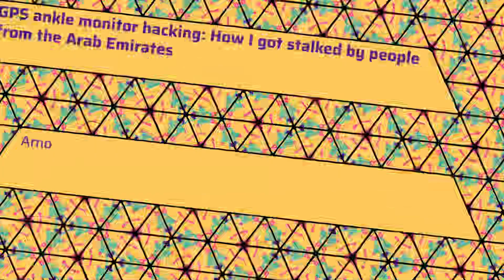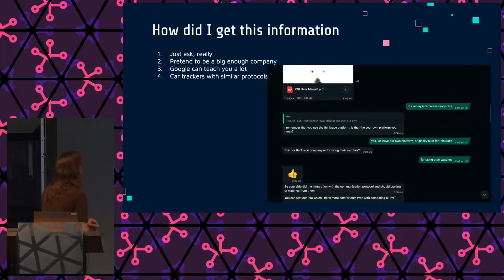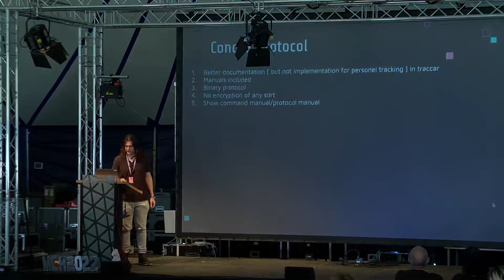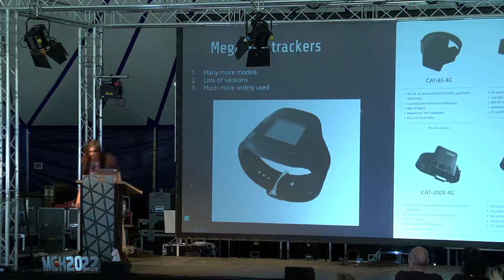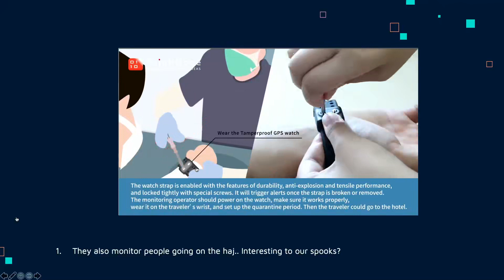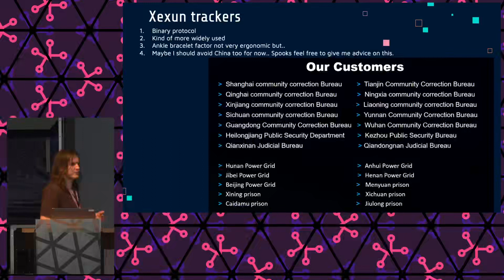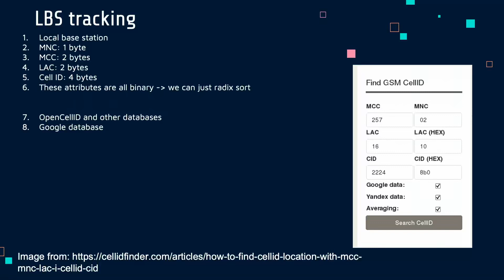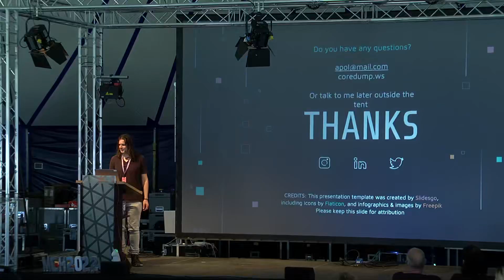GPS ankle monitor hacking How I got stalked by people from the Arab Emirates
May Contain Hackers Hacking conference